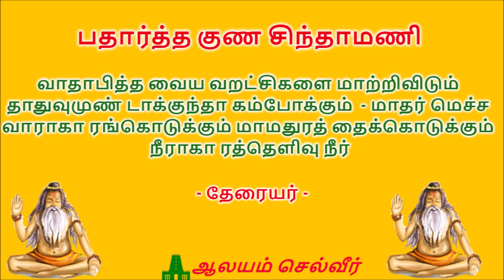பண்டைய தமிழரின் உடல் ஆரோக்கியத்தையும் அழகையும் பெருக்கிய நீராகார நீர் | தேரையர் சித்தர் | Neeragaram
This Video is about Neeragaram Health Benefits in Tamil

Siddhar Theraiyar has sung a poem in Pathartha Guna Sindamani about various advantages of Drinking Neeragaaram.

பதார்த்த குண சிந்தாமணியில் 47 பாடலில் நீராகார நீரின் குணங்களையும் அதன் அருமையான பலன்களையும் பற்றி பாடியுள்ளார்.

பதார்த்த குண சிந்தாமணி :

வாதாபித்த வைய வறட்சிகளை மாற்றிவிடும்
தாதுவுமுண் டாக்குந்தா கம்போக்கும்  - மாதர் மெச்ச
வாராகா ரங்கொடுக்கும் மாமதுரத் தைக்கொடுக்கும்
நீராகா ரத்தெளிவு நீர்

- தேரையர் -

ஆற்றுநீர் வாதம் போக்கும்
அருவிநீர் பித்தம் போக்கும்
சோற்றுநீர் இரண்டையும் போக்கும்

- தேரையர் -